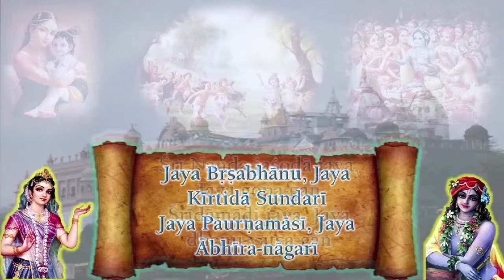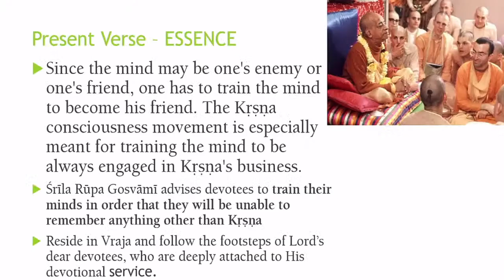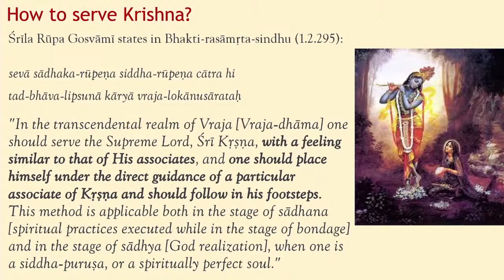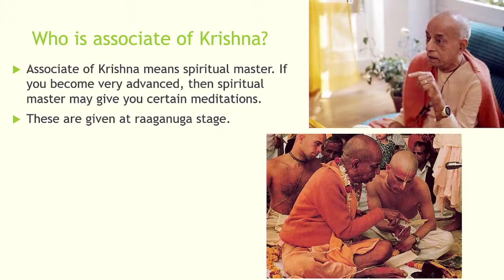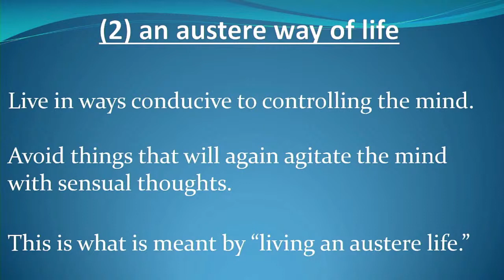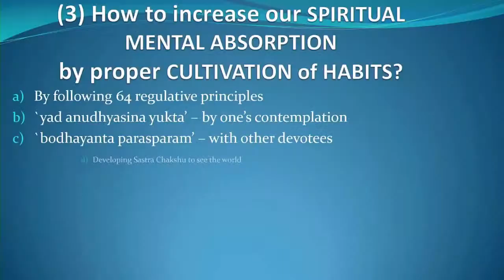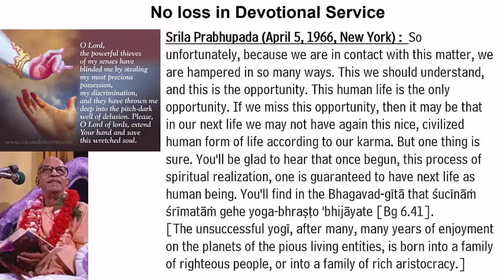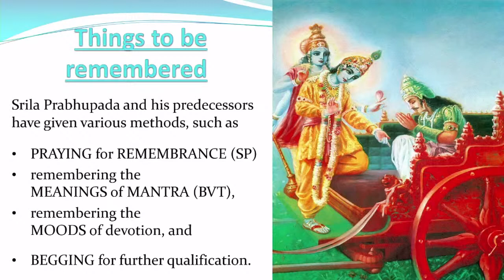NOI 8, Part 26 – From Regulated practice to Sponataneous love_Radheshyam Das